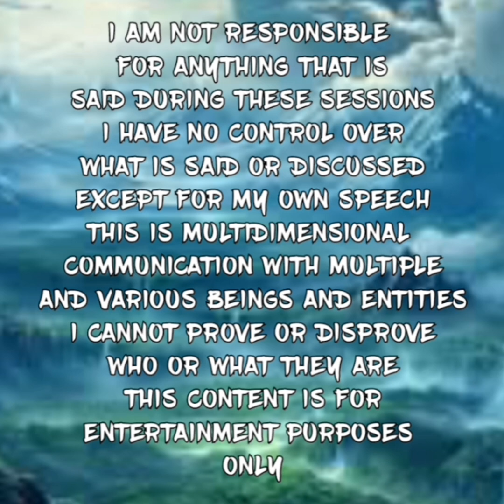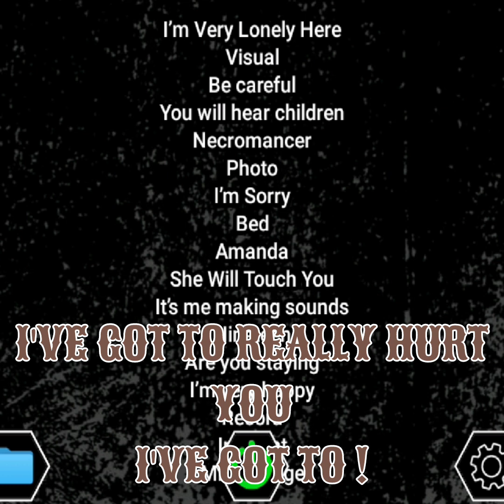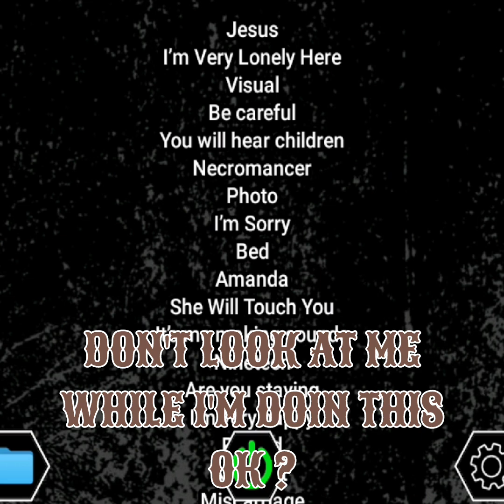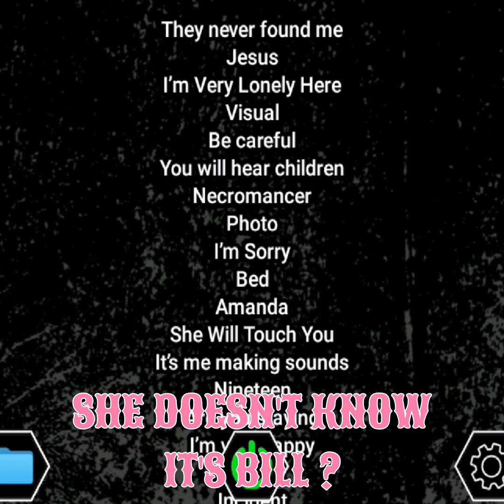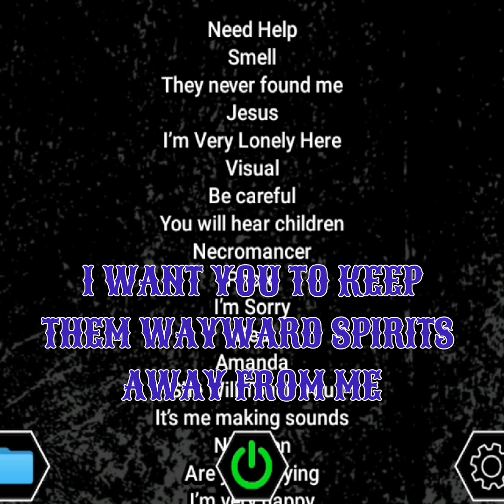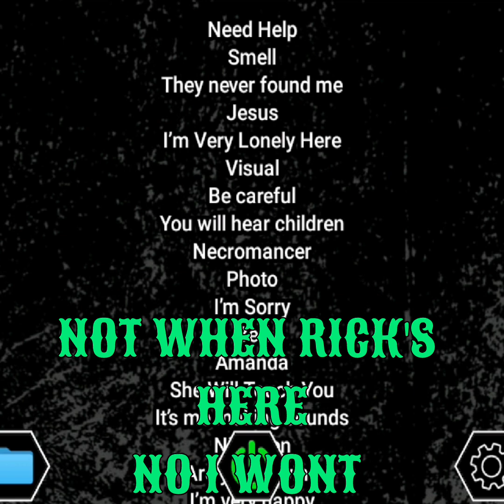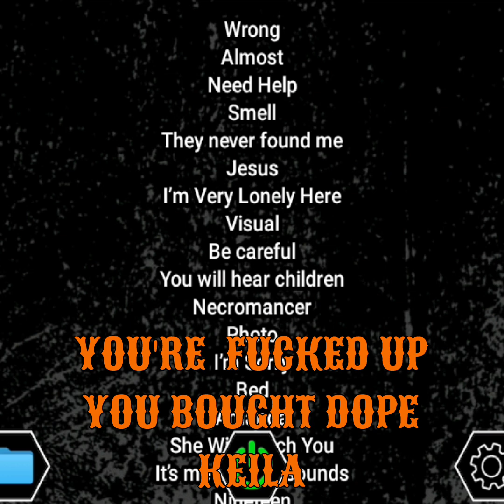EVIL'S EMBRACE EVP SERIES SESSION NO 16 SHATTERED AND OUT OF GLUE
EVIL'S EMBRACE EVP SERIES SESSION NO 16
SHATTERED AND OUT OF GLUE

Namaste

Video By:
Motion Ninja
InShot Video